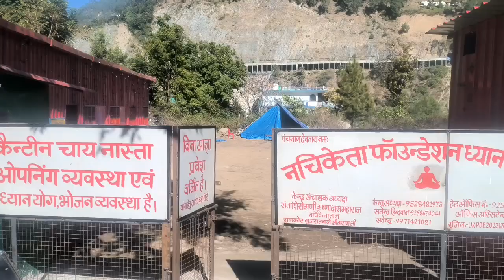Himalaay के 98 वर्ष के नचिकेता ताल वाले महान सिद्ध संत ने उत्तरकाशी मे ध्यानयोग केन्द्र स्थापित किया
कुंडलिनी योग
Learning seat of yoga dhyan meditation for basic and advanced sadhak.
Learning the mysticism of kundalini and samadhi in Nachiketa Foundation of yoga and meditation